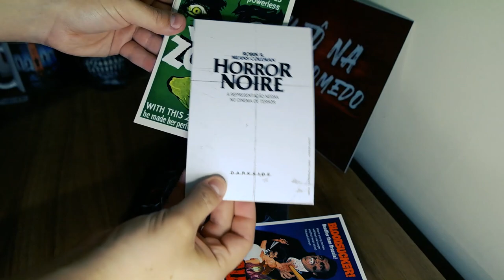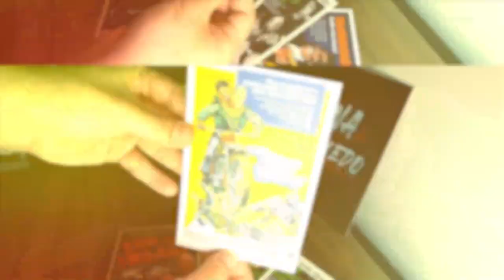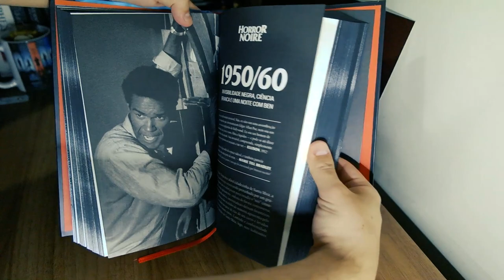Livro Horror Noire - Darkside Books / Shudder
UM MERGULHO IMPRESSIONANTE NA HISTÓRIA DO TERROR E DA REPRESENTAÇÃO NEGRA NO CINEMA

Desde que Ben colocou ordem na casa em A Noite dos Mortos-Vivos (1968), de George A. Romero, ver um personagem negro como herói nos filmes de terror se mostrou possível — e pra lá de necessário. A Noite dos Mortos-Vivos é um clássico cult agora, e foi uma das maiores contribuições de Romero para o gênero e para a mídia, contudo, já se passaram cinquenta anos desde que o filme exigiu que nos perguntássemos o que era mais assustador: zumbis comedores de carne, ou aquilo que fazemos uns com os outros diariamente?

O terror, como gênero que desafia limites, tem sido um lugar para análises provocativas de racialismo e racismo bem como alternativas na cultura popular estadunidense. E muito se tem pesquisado e escrito sobre a história dos negros no cinema, mas até agora sua presença — ou ausência — nos filmes de terror tem sido relegada a um único capítulo ou a várias notas de rodapé. Para contribuir com a narração histórica da negritude no cinema de gênero, a Dra. Robin R. Means Coleman — professora norte-americana nascida e criada na mesma cidade que Romero e Tom Savini — desenvolveu uma pesquisa profunda com a análise das imagens, influências e impactos sociais dos negros nos filmes de terror desde 1890 até o presente.

Coleman afirma que o terror oferece um espaço representativo único para desafiarmos as imagens mais negativas e racistas vistas nos meios de comunicação. Sua ampla pesquisa cronológica do gênero para o livro Horror Noire: A Representação Negra no Cinema de Terror inclui grandes produções de Hollywood, filmes de arte, blaxploitation e as emergentes produções de horrorcore inspiradas pela cultura hip-hop. Uma obra única que encoraja o leitor a desmontar a imagem racializada do gênero, assim como as narrativas que compõem os comentários da cultura popular acerca de raça, e acende um debate feroz e necessário sobre o poder do horror, seu impacto na sociedade, e suas reproduções como reflexo dela.

S. Torriano Berry, cineasta, professor e escritor, diz em sua introdução para Horror Noire: A Representação Negra no Cinema de Terror que um dos aspectos mais danosos do espectro limitado de papéis representados por atores negros nos filmes de terror iniciais é a falta de imagens positivas para proporcionar um sentimento de equilíbrio. “Ver um personagem negro arregalar os olhos e empalidecer ao se deparar com um fantasma não teria sido tão ruim se o seu papel seguinte ou anterior tivesse sido como um médico, advogado ou empresário de sucesso. No entanto, os filmes hollywoodianos relegavam aos negros os personagens subservientes, como mordomos, empregadas e motoristas”, diz. É esta análise que Coleman propõe ao público em sua obra.

Horror Noire: A Representação Negra no Cinema de Terror é um marco e virou documentário produzido e exibido pela Shudder, plataforma de streaming audiovisual de terror ainda não disponível no Brasil. Dirigido por Xavier Burgin, o documentário foi lançado em 2019 e tem produção executiva da Dra. Robin R. Means Coleman, da educadora e escritora Tananarive Due, de Phil Nobile Jr, editor-chefe da revista Fangoria e Kelly Ryan, da Stage 3 Productions, e é produzido e co-escrito por Danielle Burrows e Ashlee Blackwell — que, aliás, contribuiu com um texto especial exclusivo para a edição brasileira do livro.

Horror Noire: A Representação Negra no Cinema de Terror integra a Coleção Dissecando, da DarkSide® Books — dedicada a revelar os bastidores e a história de grandes produções audiovisuais e seus imortais criadores — chega para os leitores em capa dura, com textos especiais e galeria de imagens. Uma obra indispensável em nossa exploração e favorecimento do gênero de terror.

Tradutor | Jim Anotsu

Continue nos acompanhando. Toda semana tem vídeo novo aqui na Trilha Do Medo ;)

e fique por dentro de muito mais entretenimento de arrepiar!!!